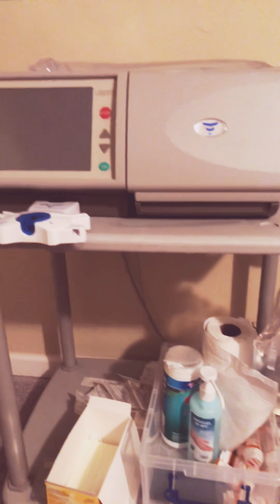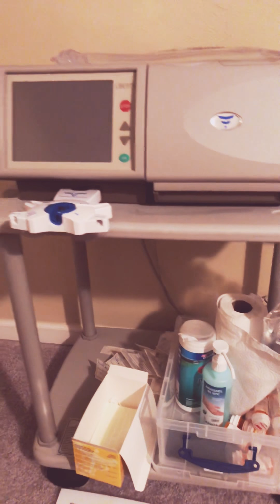Stop the world and melt with you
Sorry so long, feeling more capable of managing my new found lifestyle. Promise to check in more often!